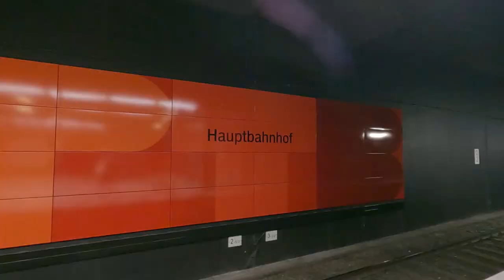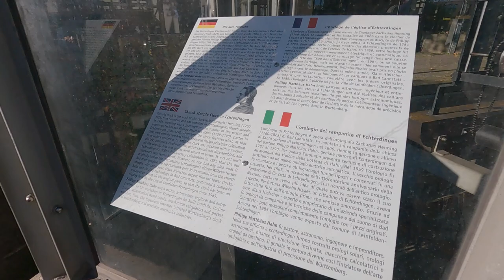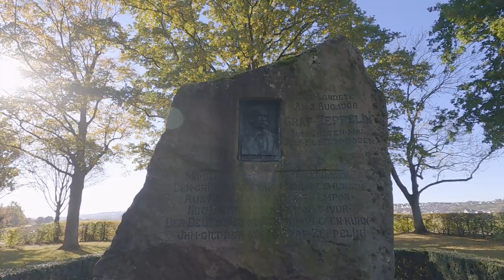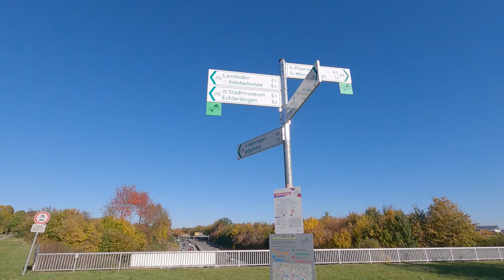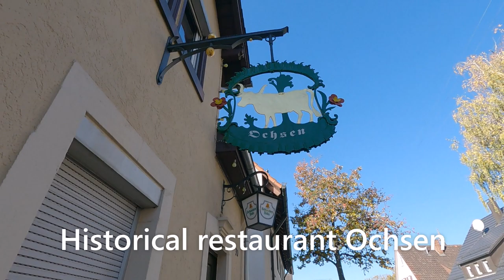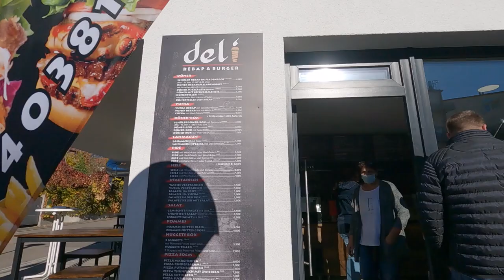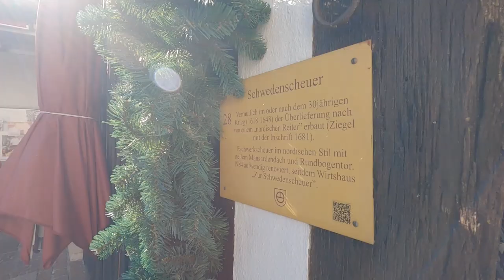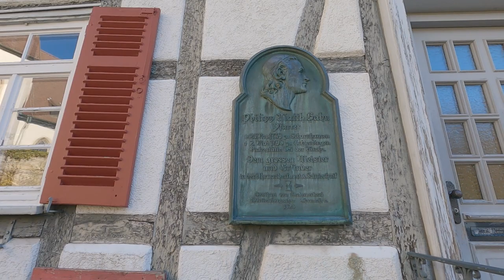【Echterdingenドイツ】🇩🇪Walking in Echterdingen Germany / Autumn in Germany / Germany Vlog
We took the S-Bahn from Stuttgart central station to Echterdingen, which is about 30min away.
It's one station before the Stuttgart airport station.
We heard that there is a place where we can pick apples...
Please enjoy the idyllic German scenery ;)

ℹ️Informationℹ️

0:00 Opening

1:35 Echterdinger Brauhaus
Echterdinger Brauhaus

2:19 Ehemalige Turmuhr der Stephanuskirche

2:25 Stadtmuseum Leinfelden-Echterdingen

6:38 Zeppelinstein

10:10 Ochsen

10:32 Restaurant Ratsstuben

11:14 deli Döner Kebap und Burger

12:45 MELA-KAFFEE / CAFE - Kaffee und Espresso Premiumkaffee

13:05 Ali's Kebap

13:29 Wirtshaus zur Schwedenscheuer

13:55 Osteria del Buongusto Pizzeria

14:59 Stephanuskirche Echterdingen

15:29 Evang. Kirchengemeinde Echterdingen- Pfarramt I

15:57 Paulaner am Kirchplatz

-Recommended Videos-